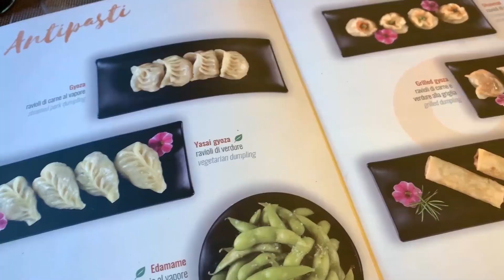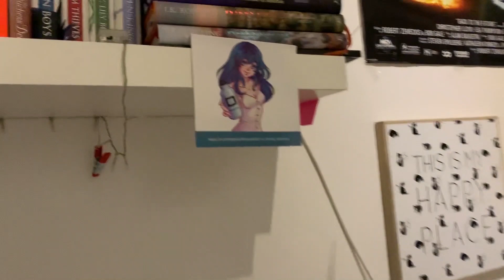in giro per Milano e prepariamo le valigie - vlogmas 16